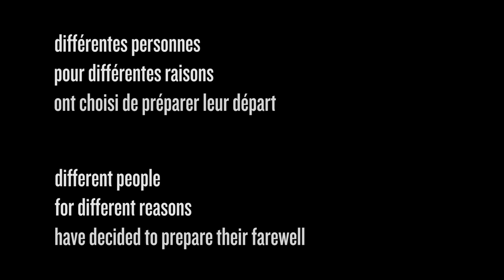NACHLASS, kambariai be žmonių / NACHLASS, pièces sans personnes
Teatras „Vidy“ (Šveicarija) ir Rimini Protokoll (Vokietija)
Koncepcijos autoriai: Stefan Kaegi / Dominic Huber
Video – Bruno Deville
Dramaturgija – Katja Hagedorn

Concept:
Stefan Kaegi / Dominic Huber (Rimini Protokoll)
Bruno Deville
Dramaturgy:
Katja Hagedorn
Creation assistants:
Magali Tosato
Déborah Helle (intern)
Scenography assistants:
Clio Van Aerde
Marine Brosse (intern)
Technical conception and construction:
Théâtre de Vidy
Production:
Théâtre de Vidy
Coproduction:
Rimini Apparat – Schauspielhaus Zürich – Bonlieu Scène nationale Annecy et La Bâtie-Festival de Genève dans le cadre du programme INTERREG France-Suisse 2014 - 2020 – Maillon, Théâtre de Strasbourg - scène européenne – Stadsschouwburg Amsterdam – Staatsschauspiel Dresden – Theater Chur – Carolina Performing Arts
With the support of:
Fondation Casino Barrière, Montreux

Le Maire de Berlin - Chancellerie du Sénat - Affaires culturelles
Première in Vidy